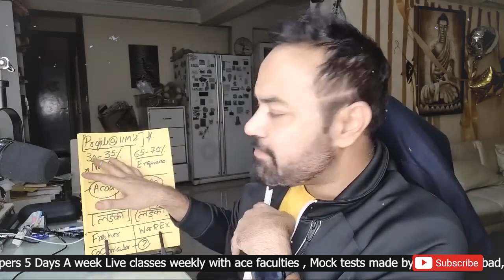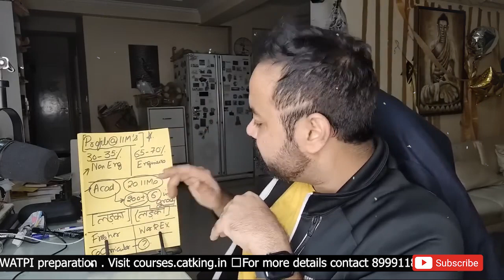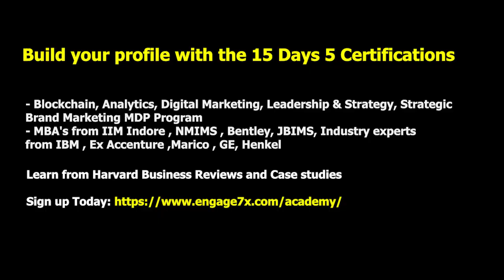Profile at IIMs | How to get into IIMs ? Profile Evaluation for MBA at IIMs | MBA Tips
नमस्ते everyone,
CATKing चैनल में आपका स्वागत है।
इस video में, आपको IIMs में प्रोफ़ाइल और IIMs में प्रवेश कैसे प्राप्त करें के बारे में पता चल जाएगा। हम IIM में MBA के लिए प्रोफाइल मूल्यांकन के बारे में भी बात करेंगे। इस informative video को देखना न भूलें, और यदि आपको content पसंद आए तो like बटन दबाएं, इसे अपने दोस्तो और परिवार के साथ share करें और हमारे CATKing channel को subscribe करें ताकि आप हमारी upcoming videos से जुड़े रहें। 🌟

00:00 - MBA Guide | Intro |
00:15 - Profile at IIMs | Profile Evaluation for MBA at IIMs |